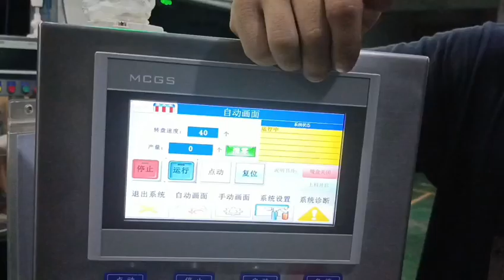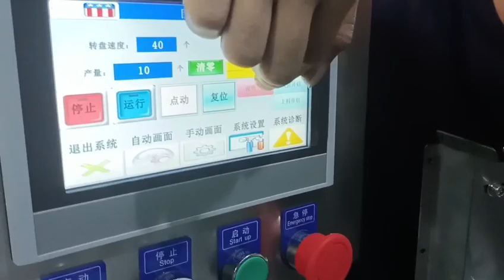Ice cream automatic Cartoning machine | guangzhou pen automatic Cartoning machine